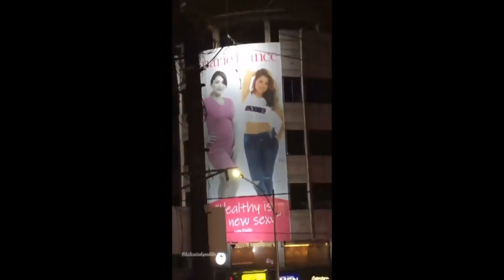KYLIE PADILLA ,ALJUR ABRENICA AND KIDS HAPPY MOMENTS//